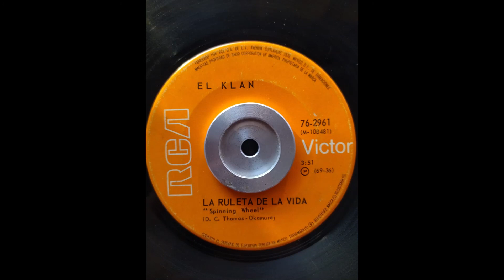El Klan - La Ruleta de la vida (Rock, Latin Soul, Jazz, México, 60s)